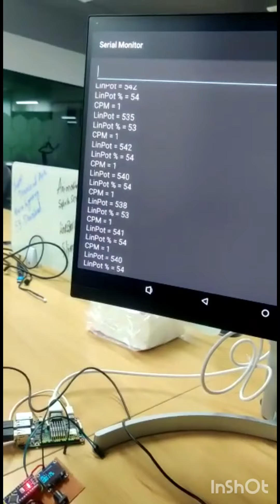Making an E-Bicycle at Home. welding bldc motor